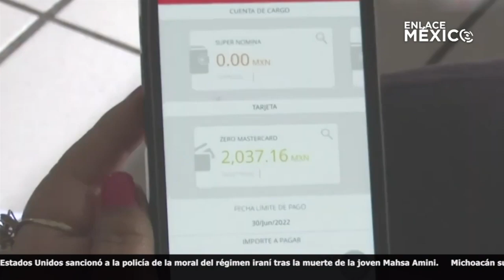NOTICIERO INTERNACIONAL ENLACE MÉXICO 22092022